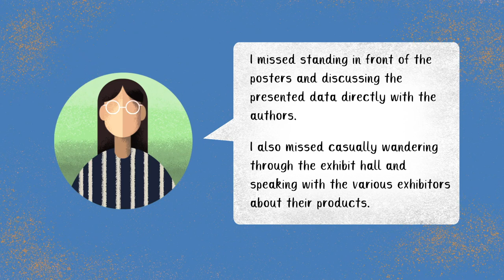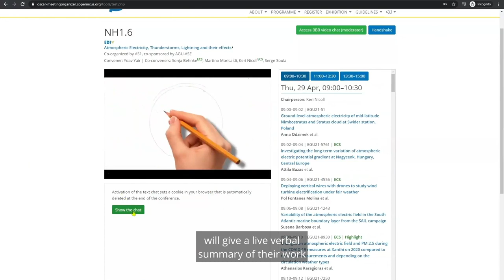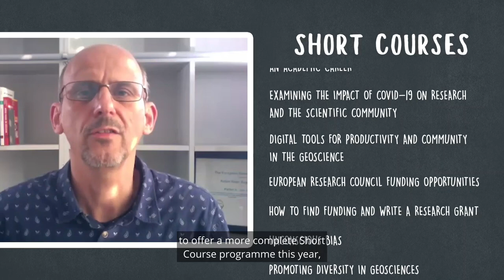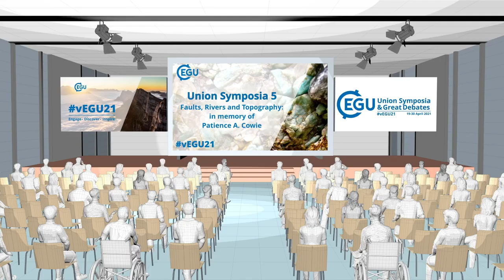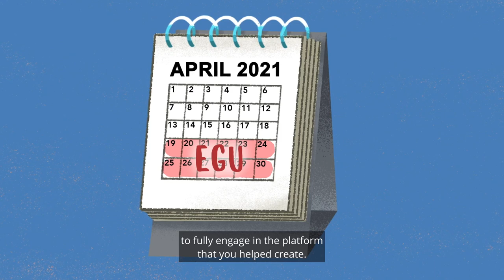vEGU21: Welcome to the Virtual Conference Centre!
vEGU21 is less than a month away! As part of our preparation and in collaboration with our conference partner Copernicus, we wanted to give you a first look around our brand new, custom-designed Virtual Conference Centre! Introduced by our EGU Programme Committee Chair, Peter van der Beek, our General Assembly platform has been designed following your feedback from EGU20 Sharing Geoscience Online last year.

Featuring a new format for the Scientific Sessions, the vPICO; new networking options; the keynote Union Symposia and Great Debates; a much wider range of short courses and even a taste of Vienna, we hope your conference experience this year will feel more interactive, despite our sadness that we cannot meet in-person again.

We are really looking forward to gathering online with you between the 19 and 30 April 2021, and hope you will join us in engaging with colleagues, discovering new opportunities and inspiring hundreds of people from around the world with your research, as well as finding inspiration yourself!

Also featuring the voices of Chloe Hill, Simon Clark, Ubwiza Chiyungi, Fabio Crameri, Ira Didenkulova and Philippe Courtial.